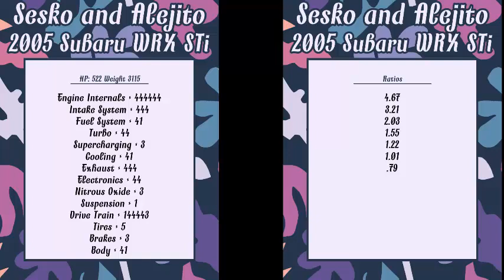2002 Subaru WRX STi Max Build Alpha | Auto Legends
Want to keep up with the fastest on the track? Thanks to a Legends Legend in Alejito and @VGUSesko now you can! Here is our joint build on the 2002 Subaru WRX STi.

Device:
MSI Stealth GS77 12UE